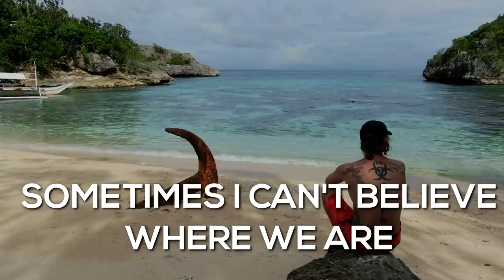HAVEN'T SEEN ANYTHING LIKE THAT IN PHILIPPINES.. You Have to See This!! (Ticao Island)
Fighter boys set out sailing for adventure. Exploring Catandayagan falls, 1 of 25 in the world that lead into the ocean! And to top it off we visit Halea Nature park which blew our minds! Sharks and unbelievable diverse marine life.

My MUSIC (Best for vlogs) (Free month trial)